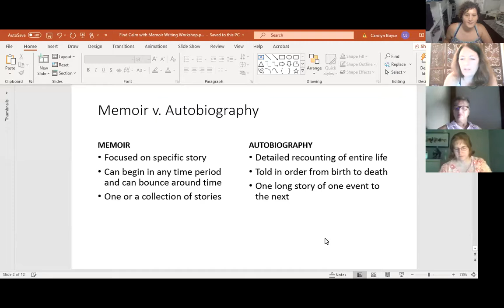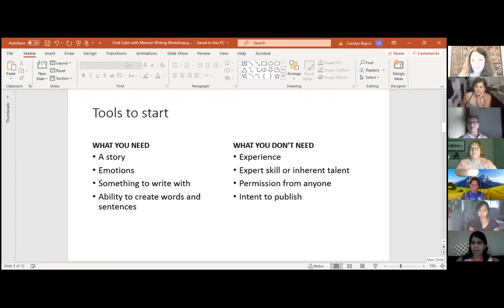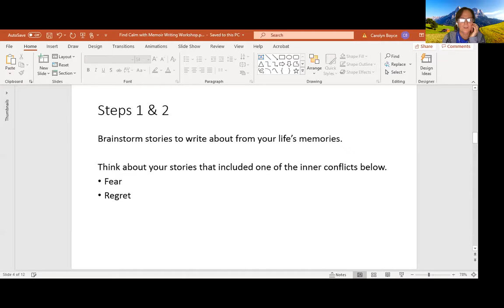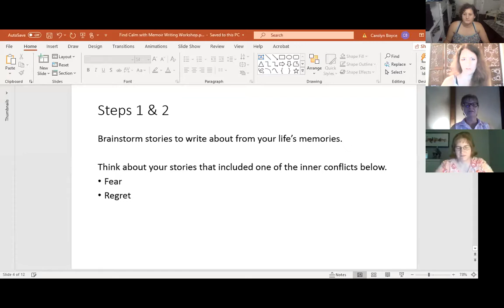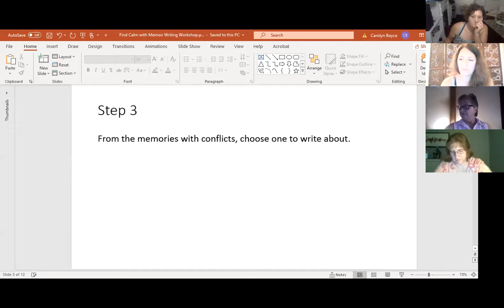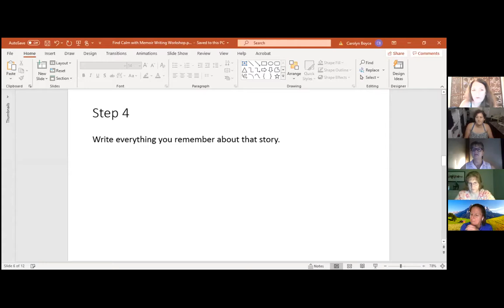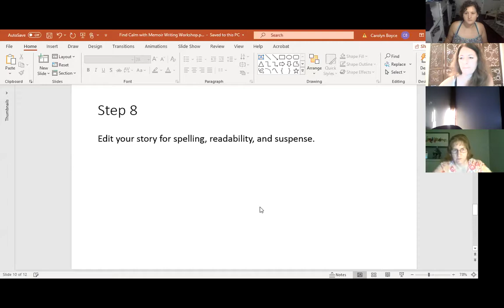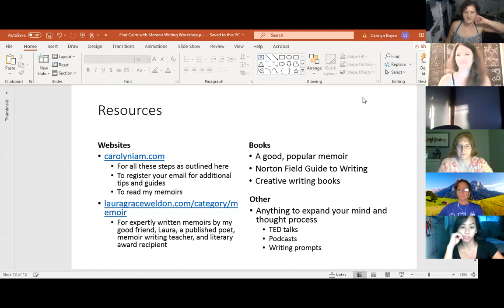Find Calm with Memoir Writing - Replay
Check out the replay of the Find Calm Here event, Find Calm with Memoir Writing
In this Replay you'll learn:
1. How to brainstorm/mind dump ideas to share your story
2. How to use the past to inspire your future
3. Why to choose conflict stories for inspiration
4. Why it's important to incorporate feelings, senses, and other thoughts around your story.
5. Resources for memoir prompts to get you started writing.

Norton Field Guide to Writing
Becoming Journal for prompts